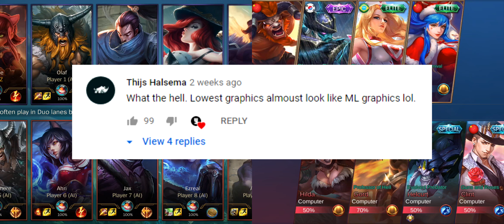League of Legends: Wild Rift (Ultra) vs Mobile Legends Bang Bang (Ultra) in-game Graphics Comparison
Hey everyone YikeZ here and in this video I thought it be a good idea to compare League of Legends: Wild Rift Ultra High Graphics vs Mobile Legends Bang Bang Ultra High Graphics and show you guys what it looks like when you go to the battlefield with these settings also about 5 minutes into the video I will be switching League of Legends: Wild Rift settings to Lowest so you guys can still compare league of legends lowest to mobile legends highest settings!

TIMESTAMPS:

0:00 - League of Legends: Wild Rift (Ultra) vs Mobile Legends Bang Bang (Ultra)

5:24 - League of Legends: Wild Rift (Low) vs Mobile Legends Bang Bang (Ultra)